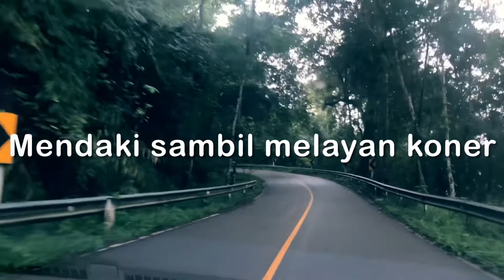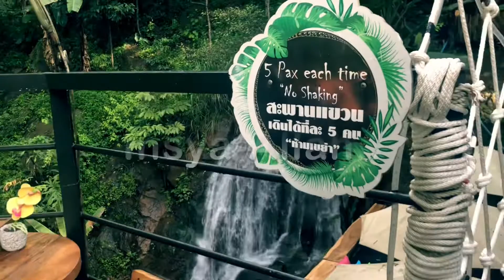Layan tempat yang cantik di Utara Thailand @ Doi Moncham.. Tempat sejuk dan berkabus setiap hari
The best tourist attractions in North of Thailand
Layan awan nano? Layan cafe tepi waterfall?
Pemandangan yg superb?
Semuanya ini maciammm 👍 👍 👍

Bukan sekadar riding semata-mata tapi manfaatkan percutian anda sebaik mungkin. Banyak tempat-tempat yang menarik dan yang pastinya yang Terkini di Thailand! Let’s holiday to North Of Thailand.. Yesszaaa..